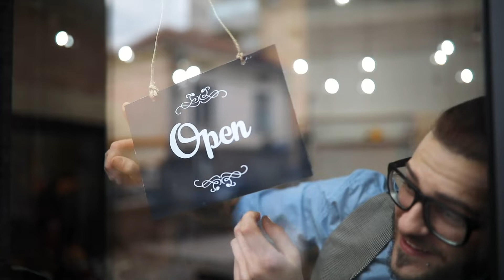Real Estate is About People | Crexi (60 seconds)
Your Next Business
Your Next Opportunity
Your Next Property
Your Next Move
Crexi.

Crexi is transforming commercial real estate with advanced, integrative technology and data analytics designed to accelerate every CRE stakeholder’s success. From trading properties to machine-learning-powered industry Intelligence, Crexi’s intuitive CRE solutions accelerate transaction velocity and have empowered nearly 2 million monthly users to close $330 billion in deals and market over $2 trillion in property value

Crexi’s Mission: Transform the commercial real estate industry by creating transparency and opportunity.